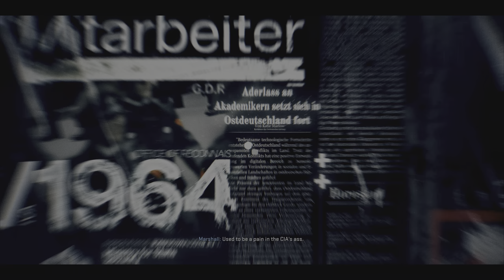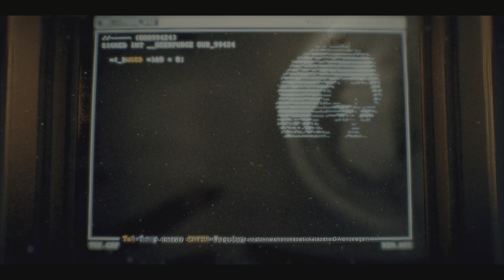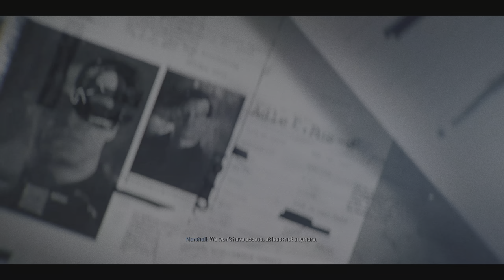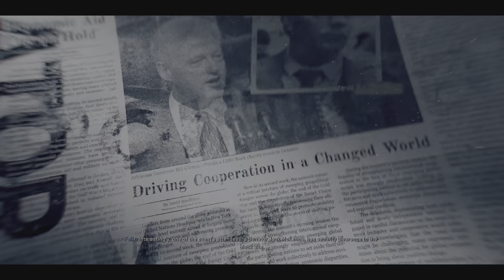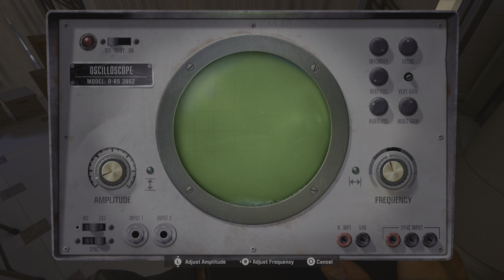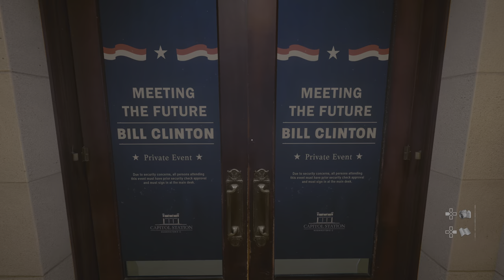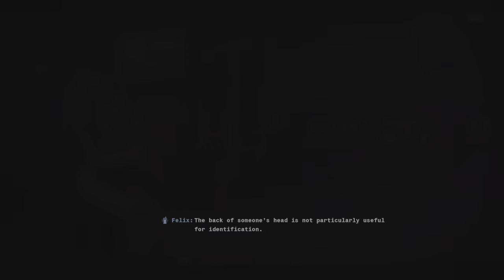Call of Duty: Black Ops 6 Gameplay Part-2